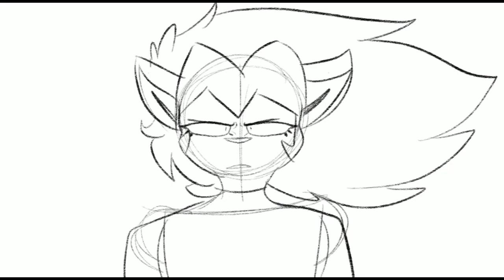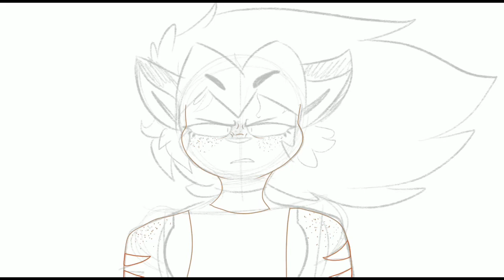She Ra Catra (Screenshot Re-Draw Speedpaint)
I’m in love with the show She Ra right now, I’m nearly finished and so far this was the most beautiful scene art wise on my opinion, I had to redraw it- ;0; 💖❤️
♥︎ℂ𝕣𝕖𝕕𝕚𝕥𝕤♥︎
𝙲𝚑𝚊𝚛𝚊𝚌𝚝𝚎𝚛𝚜: Catra
Catra belongs to the show She Ra
♡︎ℙ𝕣𝕠𝕘𝕣𝕒𝕞𝕤 𝕀 𝕦𝕤𝕖♡︎
𝙰𝚗𝚒𝚖𝚊𝚝𝚘𝚗: 𝙵𝚕𝚒𝚙𝚊𝙲𝚕𝚒𝚙
𝙳𝚒𝚐𝚒𝚝𝚊𝚕 𝙰𝚛𝚝: 𝙿𝚛𝚘𝚌𝚛𝚎𝚊𝚝𝚎
𝚅𝚒𝚍𝚎𝚘 𝙴𝚍𝚒𝚝𝚘𝚛: 𝚒𝙼𝚘𝚟𝚒𝚎